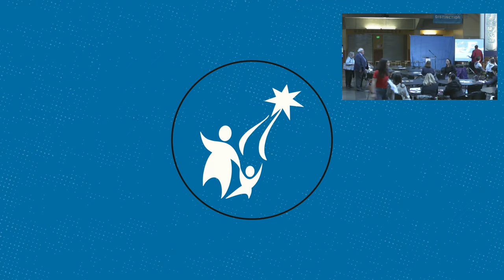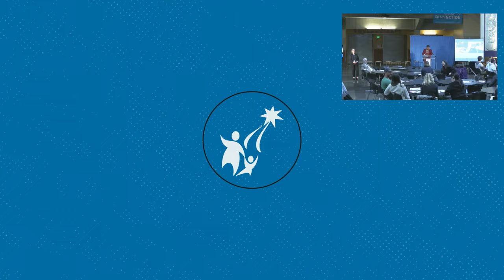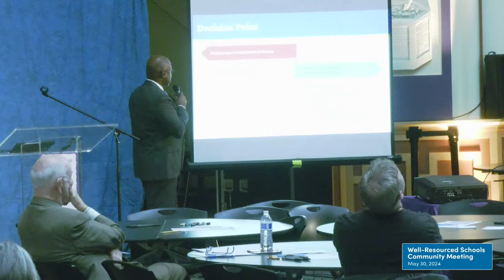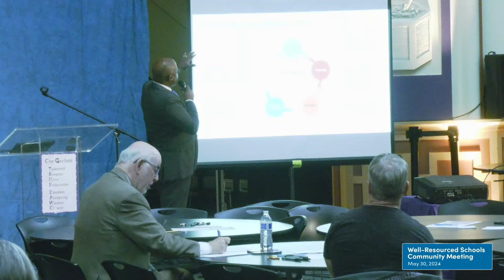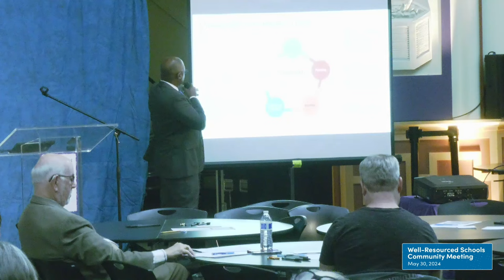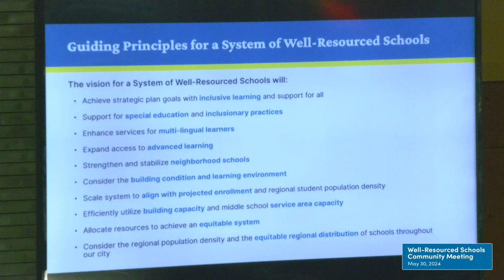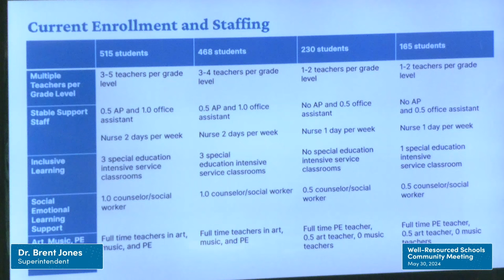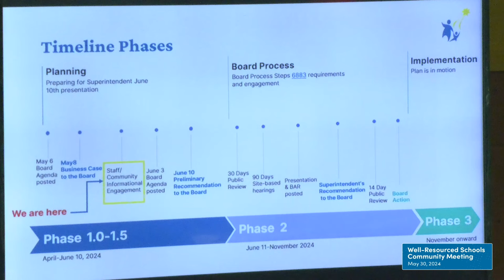SPS Well-Resourced Schools Community Meeting May 30, 2024